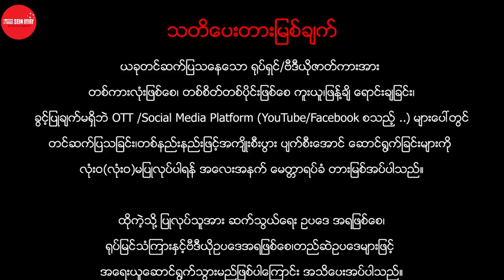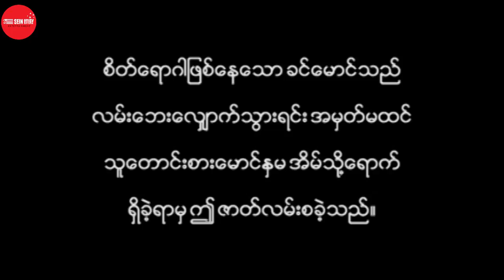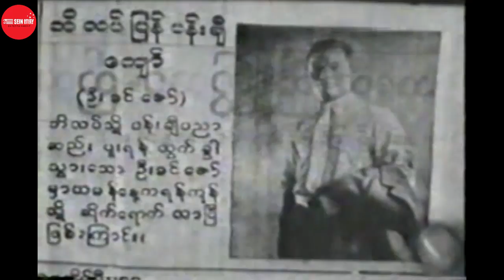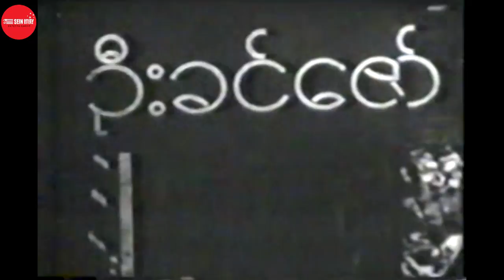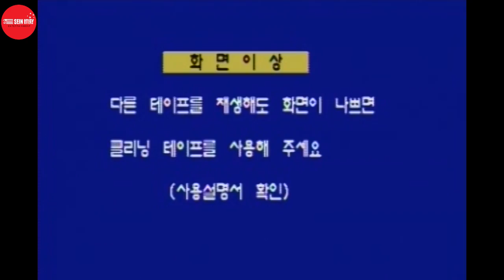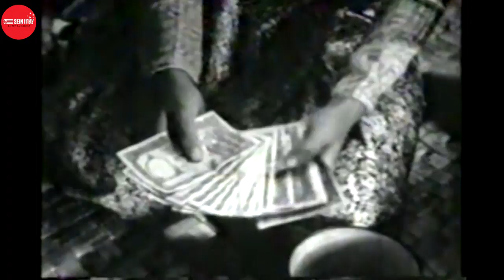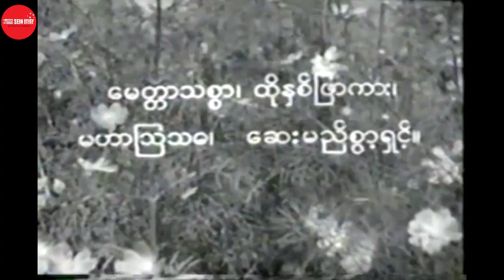Myanmar Movie - ဂုဏ်ရည်မတူ (မောင်ခင်မောင်၊မေသစ်၊ဘသစ်၊စိန်စိန်၊စာရေးဆရာ သုခုမာမာ)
ဇာတ်ကားအမည် - ဂုဏ်ရည်မတူ
သရုပ်ဆောင် - မောင်ခင်မောင်၊မေသစ်၊ဘသစ်၊စိန်စိန်၊စာရေးဆရာ သုခုမာမာ
ဒါရိုက်တာ -